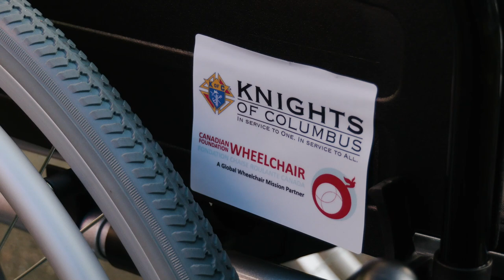Лицарі Колумба в Україні передали крісла колісні у Київський обласний центр ментального здоров’я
27 жовтня Лицарі Колумба в Україні передали крісла колісні у Київський обласний центр ментального здоров’я. Він знаходиться у с. Ворзель. Допомогу передала Канадська асоціація крісел колісних.

Поширюйте відео!

Україна молиться!